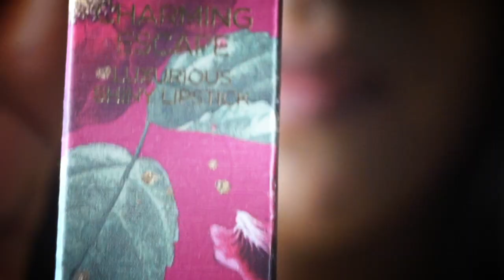KIKO Lipstick Review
TODAY'S VIDEO IS *KIKO MILANO LIPSTICK ..

KIKO IS AN ITALIAN BEAUTY BRAND WHICH HAS SET FOOT IN INDIA.

I purchase from KIKO Store..

PRODUCTS SWATCHED :
Kiko Milano Charming Escape Luxurious Shiny Liostick No.-04
Kiko Milano Precious Rituals Vegan Matte Lip Stylo No.-03

Please Sssssuubbbscribe to my channel if you want to see more of me!  😃

Loads of love! Milte hai next video me ! Tadaaa! 👋